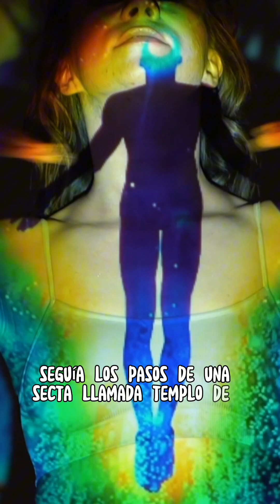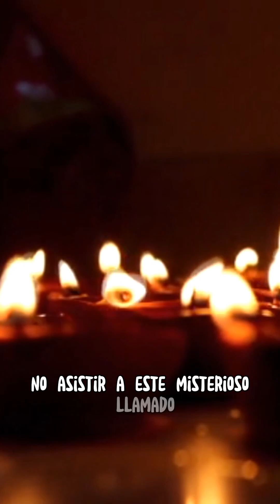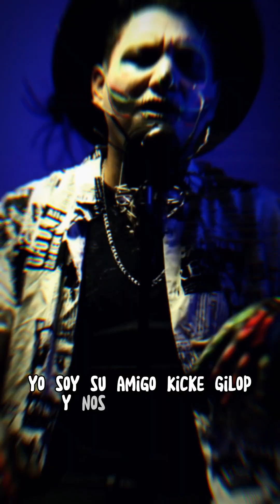El ritual de 1990 en Tijuana 💀